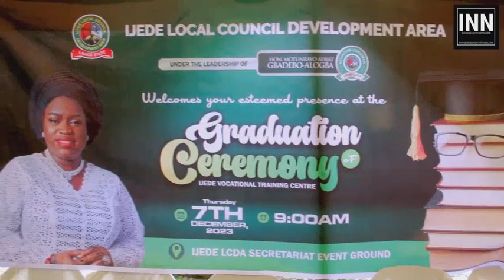IJEDE LCDA EMPOWERS VOCATIONAL TRAINING GRADUANDS WITH START-UP EQUIPMENTS!